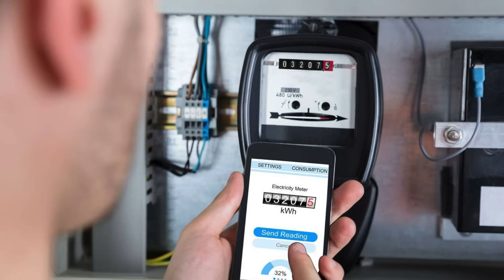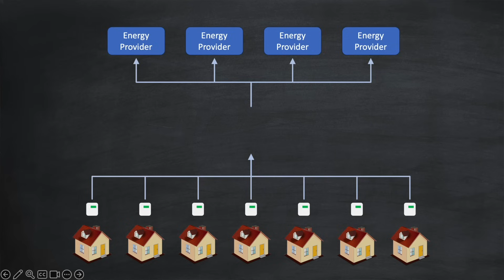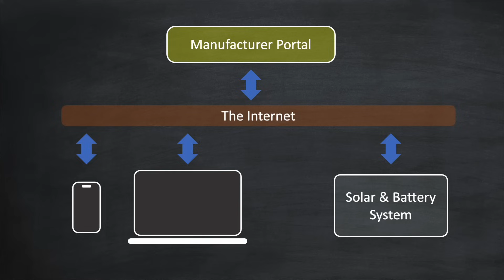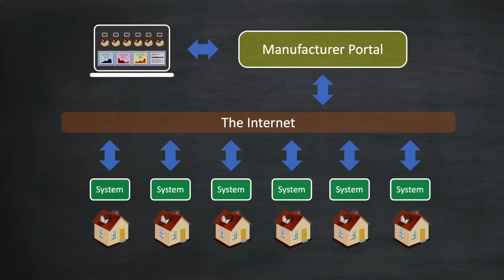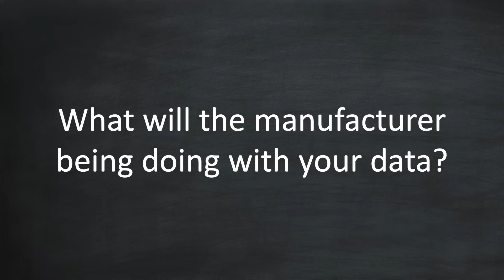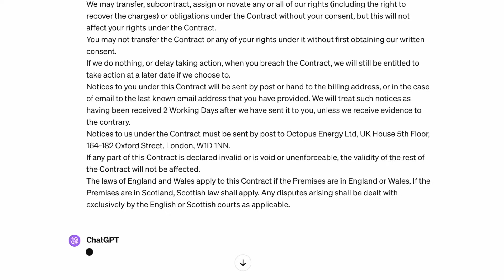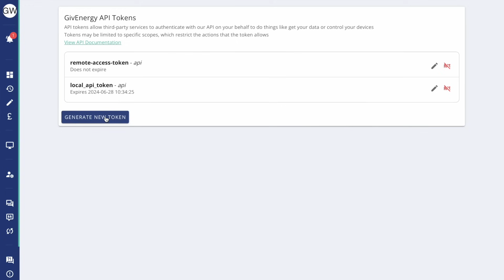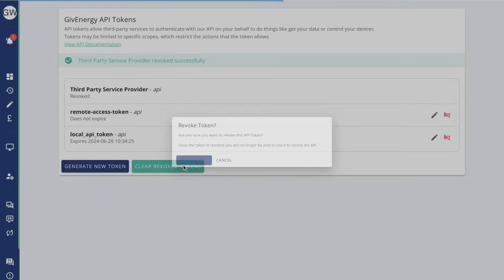Who’s in Control of your Solar and Battery Setup?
This video looks in detail about the access and control aspects of your solar and battery installation.

Chapters:

0:00 Intro
1:12 Older-style Electricity Meters
2:17 Smart meters
6:05 Solar and battery system
6:59 Manufacturer benefits
8:40 Consumer benefits
10:05 The downsides
13:37 Third party access
16:40 Disconnecting from the Internet?
17:40 Summary

If you're getting a lot from my videos, and would like to support me in my efforts to help everyone, here are a few ways to do this:

2. If you're thinking of switching energy supplier to Octopus Energy.

(Please note: despite my channel name, I don't provide, nor consult on, solar installations)